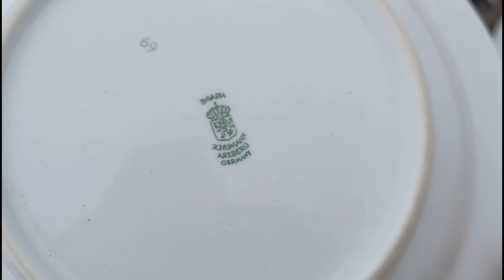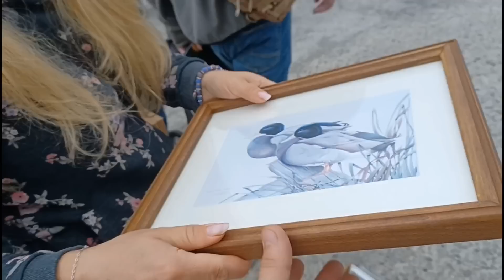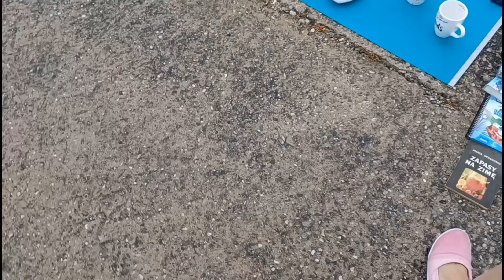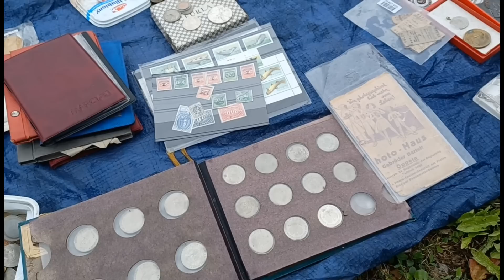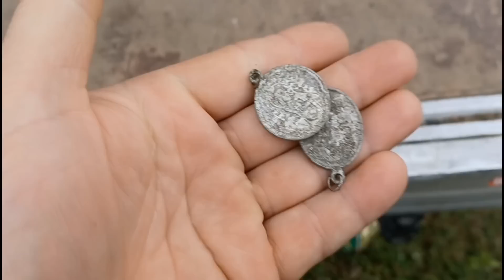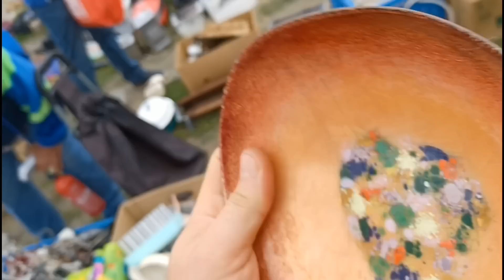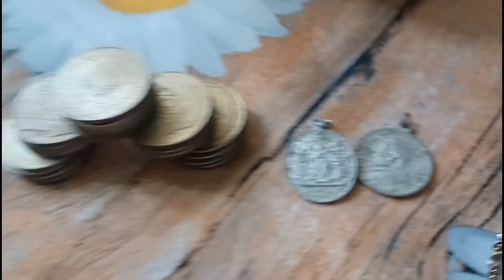Szok🏆Srebrne monety w cenie złomu i srebrna biżuteria za grosze, to był dzień okazji.